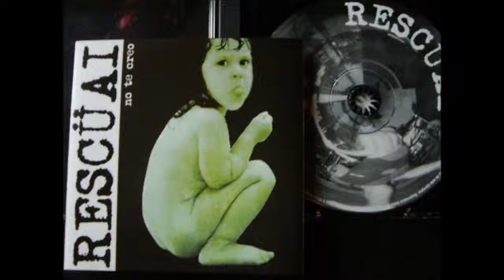Rescuai - LA BOLSA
...del disco NO TE CREO (2000) Acu, Pulpo, Giye
(viola invitada: Julieta/ Ubika)